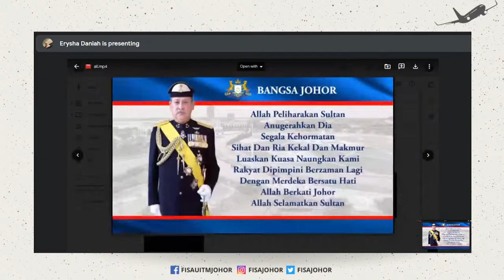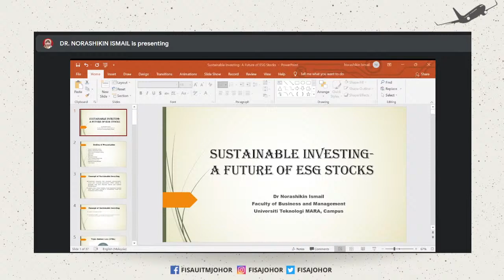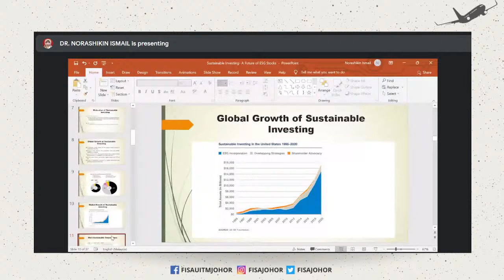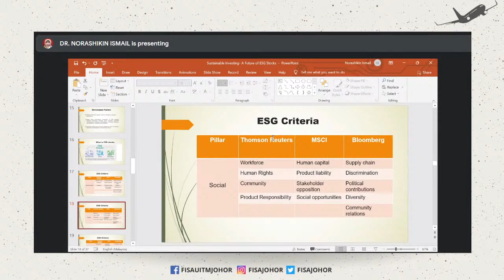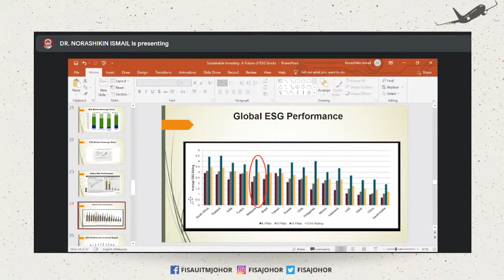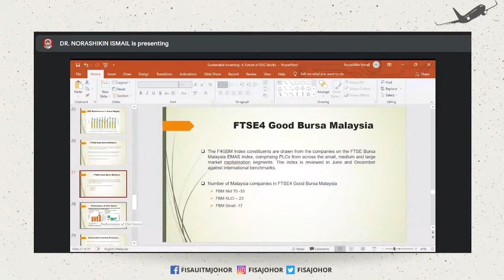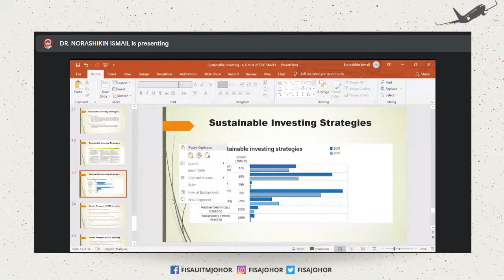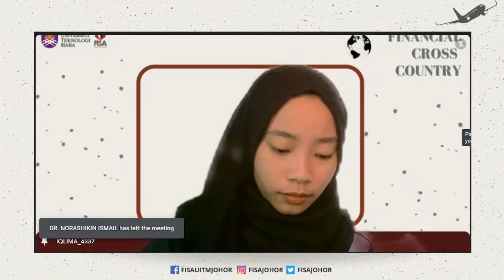FINANCIAL CROSS COUNTRY (SLOT 1 : INVESTMENT TALK)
Finance Students Association (FISA) UiTM Johor akan mengadakan satu program iaitu 'FINANCIAL CROSS COUNTRY'.

Tujuan program ini diadakan adalah untuk memberi pendedahan lebih lanjut kepada mahasiswa dan mahasiswi mengenai ilmu kewangan dan pelaburan di antara negara nusantara iaitu Malaysia dan Indonesia.

Berikut merupakan makluman penuh berhubung dengan program ini:

🔸Tarikh: 17 Disember 2021
🔸Masa: 10 AM – 5.30 PM
(REHAT: 12.45 PM – 3.00 PM)
🔸Platform: YouTube Live

Panel Jemputan:
1. Dr. Norashikin Binti Ismail
2. En. Muhammad Nabil Bin Nasir